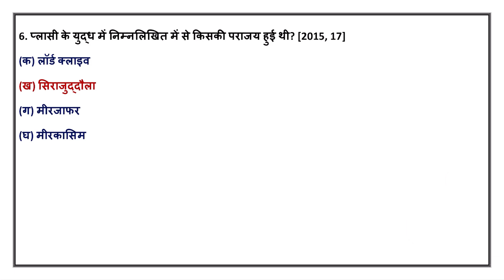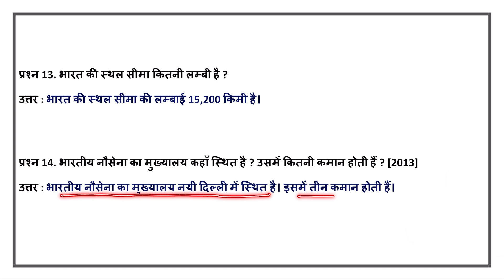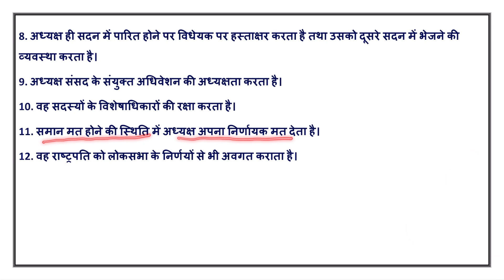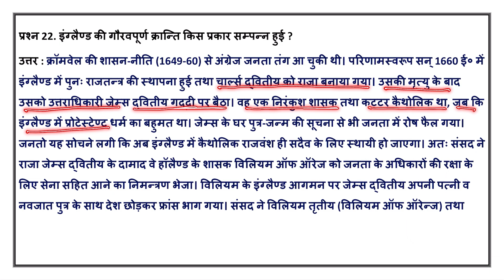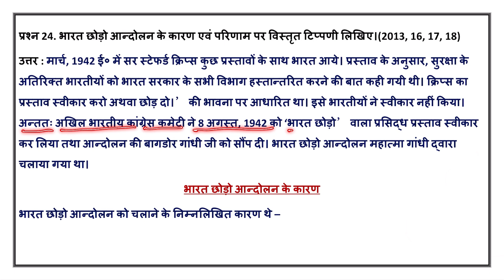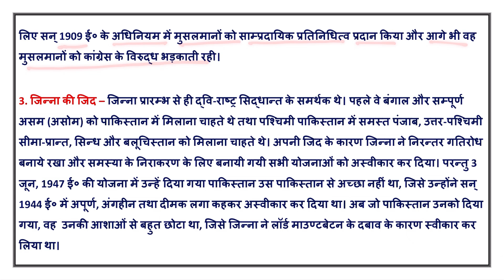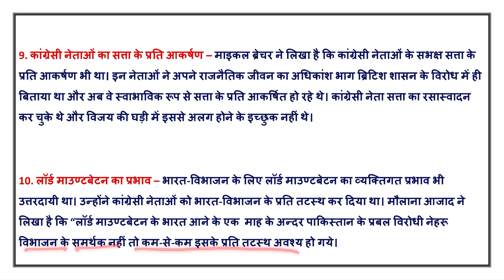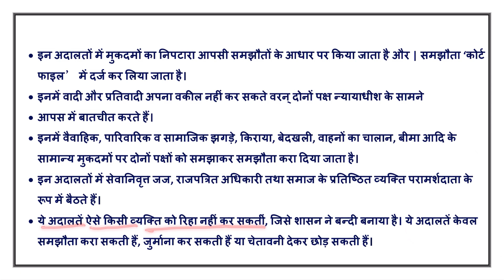9 April, ऐसे आएगा सामाजिक विज्ञान का पेपर 2022 यूपी बोर्ड एग्जाम,/ class 10th,/ social science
9 अप्रैल, ऐसे आएगा सामाजिक विज्ञान का पेपर| 10th वायरल पेपर 2022 यूपी बोर्ड एग्जाम,/UP Board exam|

hello student welcome to my channel is video mein Maine aap logon Ko class 10 Social science ka ek viral model paper dikhaya hai jaisa UP Board exam 8 April ko social science ka paper aane wala hai to video dekhkar pura samajik vigyan ka model paper samajh lijiye

Topic covered
10th social science मॉडल पेपर 2022
10th सामाजिक विज्ञान model paper 2022
ऐसे आएगा सामाजिक विज्ञान का पेपर 2022 यूपी बोर्ड एग्जाम
class 10 social science viral model paper with solution
10th sst model paper UP Board exam
UP Board exam previous year model paper
UP Board exam class 10 social science
Samajik vigyan viral paper class 10th 2022
class 10 सामाजिक विज्ञान important question
ऐसे आएगा social science का पेपर यूपी बोर्ड परीक्षा